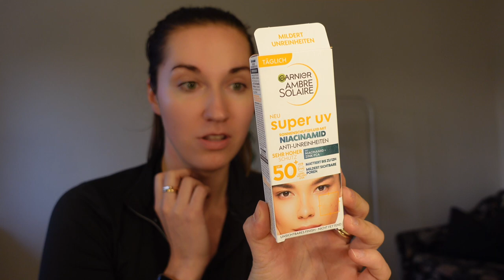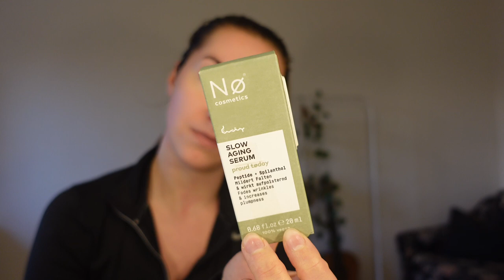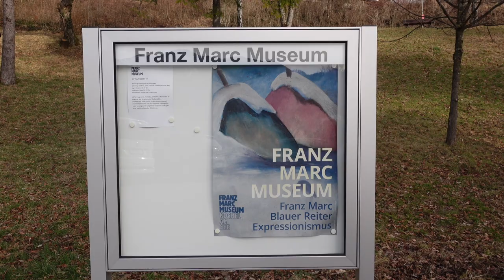Munich Vlog 5/52:Blood test, Creators Meetup, Spanish Love Songs concert, home.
This week was a rollercoaster of emotions, experiences, and just life. But it was so much fun!!